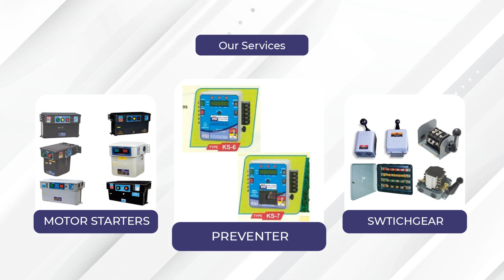SKN-BENTEX GROUP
Established in 1960,"SKN-BENTEX GROUP" is engaged manufacturing, marketing and exporting an unparalleled range of Electrical  and Electronics Products like Slip Ring Motor Starters, Air Break DOL Mini Starter, Single Phase Oil Immersed Panel, LT Control, BOI / BSA Control Panel, Reversing Switch, RCCB Switchgears, Electric Isolater, MCB ELCBs, Tiny Trip Switchgears, Ceiling Fans, Exhaust Fans, Fresh Air Fans, Instant Gas Water Heater, Electric Geysers, Pump Fantom, Pump1.0 HP Fantom, AC Induction Motor, Direct Online Motor Starter, Motor Starter Oil, AC Contactors, Plugs and Sockets and MCB Distribution Board etc. Available in various specifications, our wide range of products find extensive application in residential, commercial and industrial sectors. Fabricated using cutting-edge technology, these products are also stringently tested on various quality parameters before being delivered at the client's end. Our experts ensure that the products conform to international benchmarks of quality.

Plot No 79 Udyog Vihar Phase-IV Sector 18 Gurugram Haryana 122015 INDIA